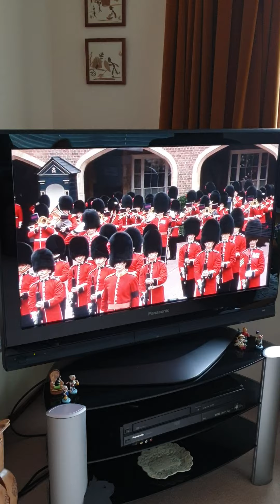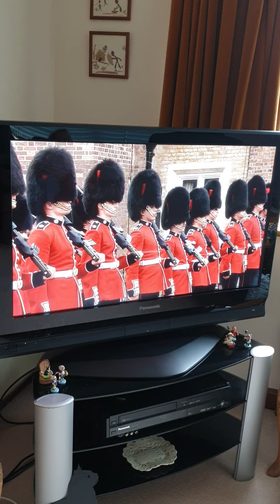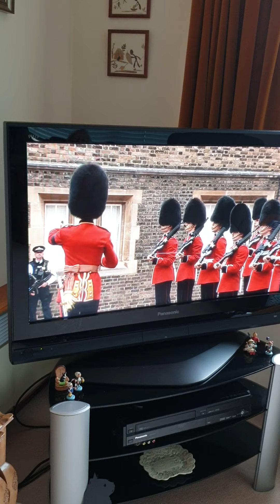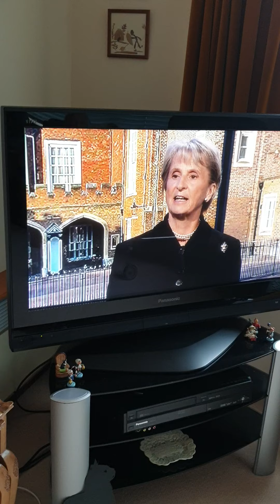HM The King . King Charles III